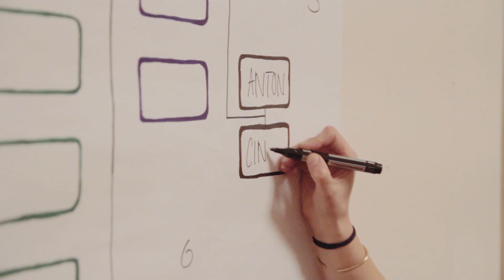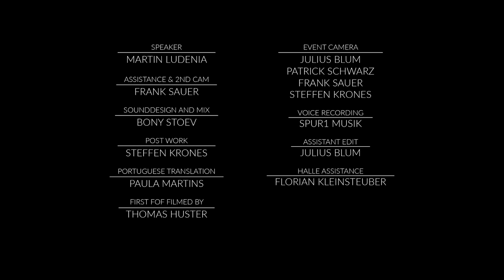FLOOR ON FIRE - BATTLE OF STYLES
What if totally different cultures, styles and ideas clash in an innovative dance Battle?

a film by Sebastian Linda

Floor on Fire is a Dance Concept by
Hellerau Europäisches Zentrum der Künste Dresden